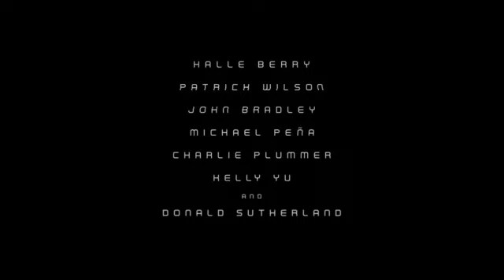Moonfall (2022) Trailer Sub Indo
Jenis Film: Action, Adventure, Fantasy
Produser: Harald Kloser, Roland Emmerich
Sutradara: Roland Emmerich
Penulis: Spenser Cohen, Roland Emmerich, Harald Kloser
Produksi: Lionsgate
Casts: John Bradley, Michael Pena, Charlie Plummer, Wenwen Yu, Eme Ikuwakor, Carolina Bartczak, Ava Weiss, Maxim Roy, Stephen Bogaert, Hazel Nugent

SINOPSIS
Sebuah kekuatan misterius menjatuhkan Bulan dari orbitnya dan akan menabrak bumi. Saat dunia di ambang kehancuran, mantan astronot NASA Jo Fowler (Halle Berry) yakin dia bisa menyelamatkan kita semua. Tetapi tidak semua orang mempercayainya, hanya mantan astronot Brian Harper (Patrick Wilson), dan ahli teori konspirasi, KC Houseman (John Bradley) yang bersedia membantunya. Mereka akan melakukan misi yang hampir mustahil ke luar angkasa, meninggalkan semua orang yang mereka cintai, untuk mengetahui bahwa Bulan tidak seperti yang kita pikirkan.